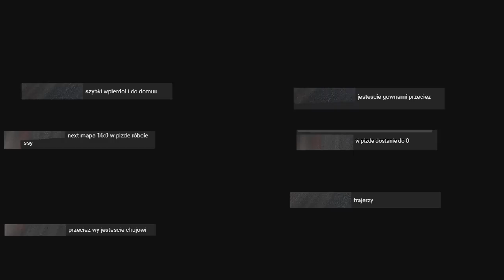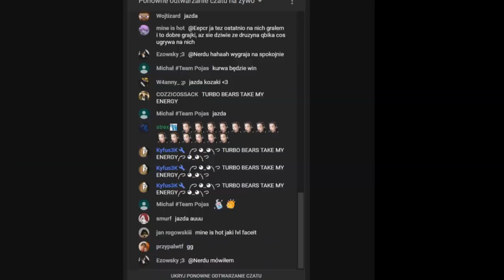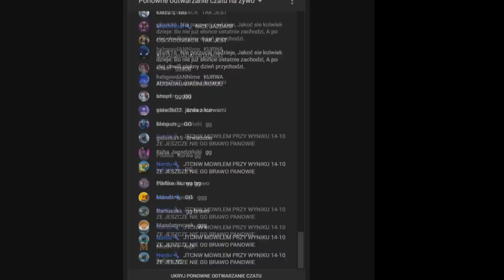JEBAĆ TYCH CO NIE WIERZYLI - film dokumentalny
JBTCNW